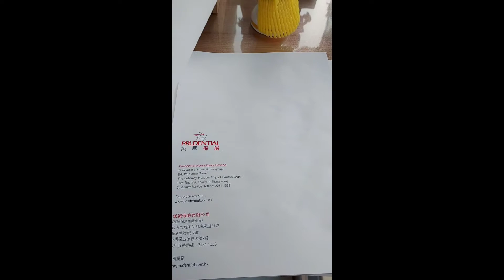My finished arts and crafts collection